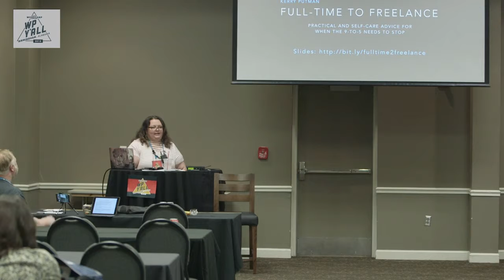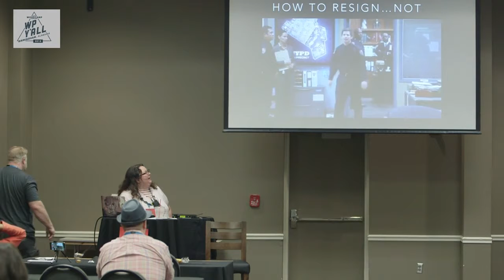Kerry Putman: Full-Time to Freelance - Practical and Self-Care Advice for When the 9-To-5 Has t...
Some day you may need to make the decision to leave full-time work. Maybe it’s because of a chronic illness, or maybe you have become the caretaker for a family member. Whatever the situation, there are things to consider before — and after — turning in your resignation.
Two years ago, Kerry Putman stopped working full time as a web developer due to health issues. It was a huge change that she was not wholly prepared for. In this talk, Kerry will offer practical advice and self-care tips for dealing with the transformation from full-time employee to freelancer.